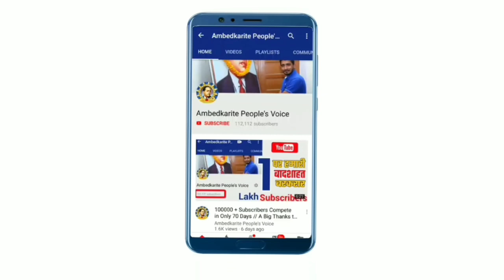बसपा सुप्रीमो मायावती ने आज कहा मुझे दलित समाज पर गर्व है! || BSP || Mayawati | Mayawati Press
हमसे जुड़े -